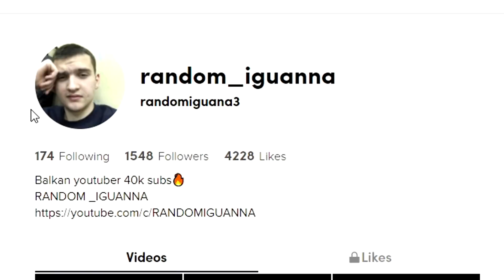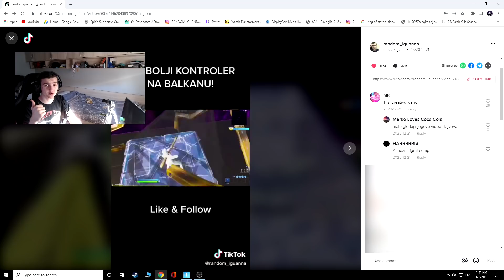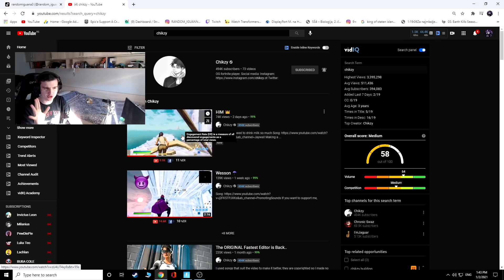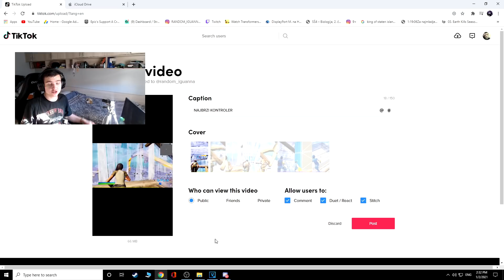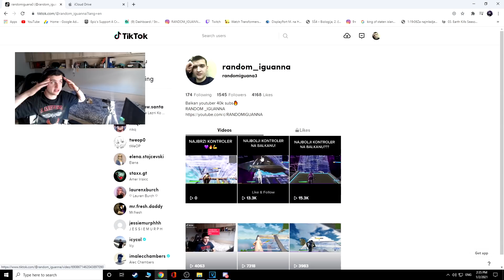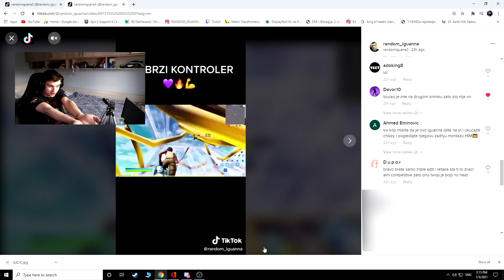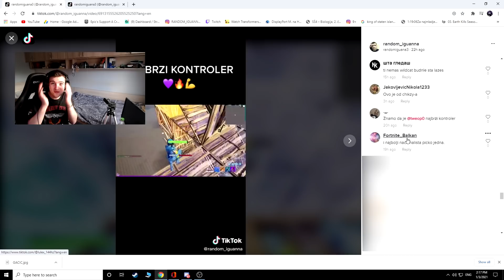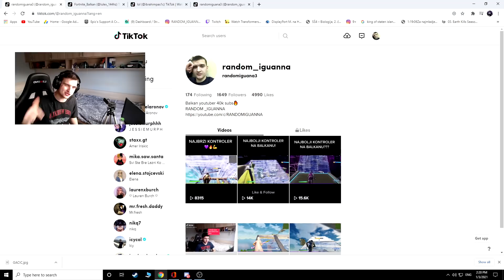*PRENKUJEM* TikTok HEJTERE!!!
3000 LAJKOVA?

LY ALL

USE CODE YT_RANDOM_IGUANA IN THE ITEM SHOP